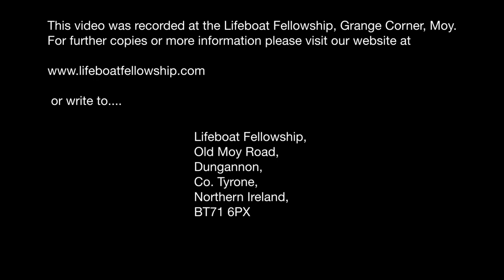Testimony Of Bethany Cooke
Sunday Evening, 26th February 2023
Testimony: Bethany Cooke